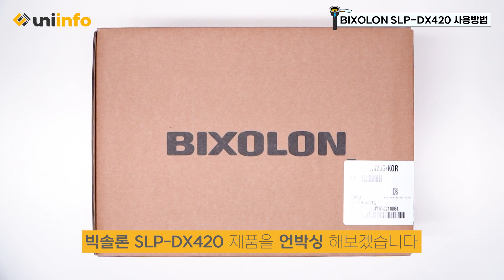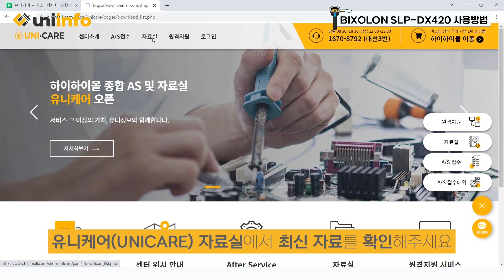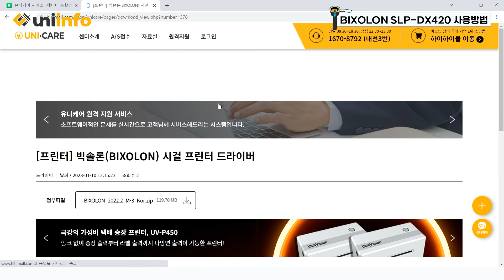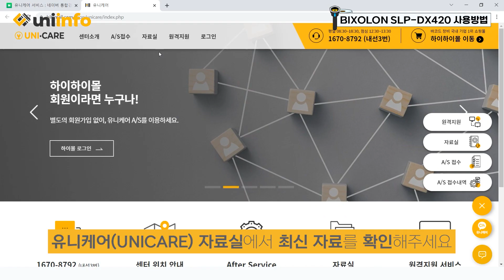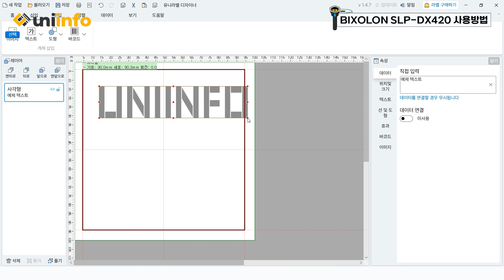빅솔론(BIXOLON) SLP-DX420 프린터 사용법!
초기 설치 및 헤드 청소 총정리!😀

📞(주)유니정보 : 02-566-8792